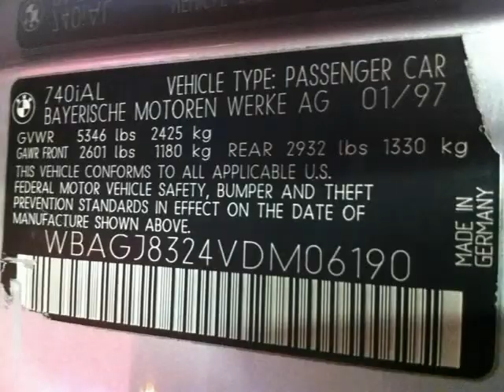1997 BMW 7 SERIES (Duluth, Georgia)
Great Deal on a Super Clean 7 Series. It will be hard to find one cleaner than this one. Runs and Drives like a new one. Motor is strong and transmission is smooth.  These cars are built like tanks and just seem to keep running.  Paint is in amazing condition as well as the leather seats. Fully Loaded and is luxury at its finest.  Won&#039;t last long at this price.